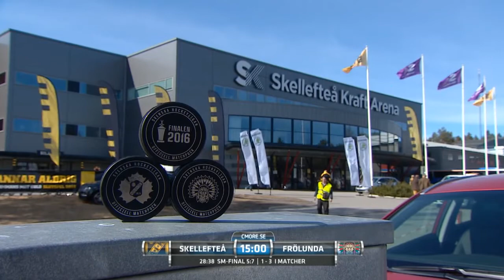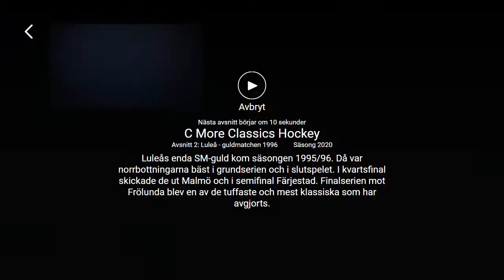Avsnitt 16: Frölunda - Guldmatchen 2016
Frölunda hade inte tagit SM-guld sedan lockout-säsongen 2005. Nu hade laget tagit sig hela vägen till final, där Skellefteå väntade. Då visade göteborgarna att de var bäst när det gällde som mest och slog seriesegraren med 4-1 i matcher.